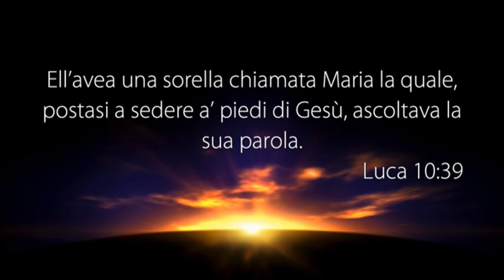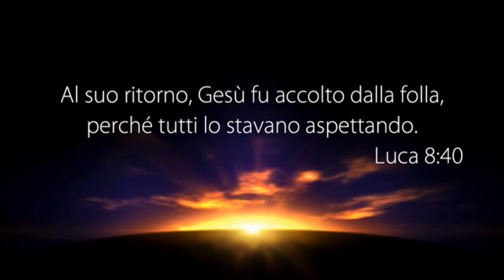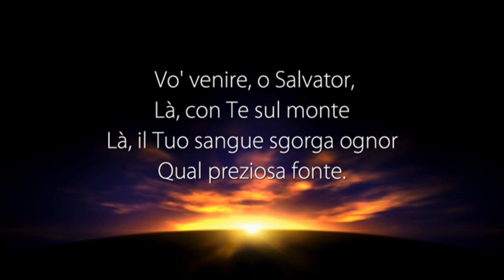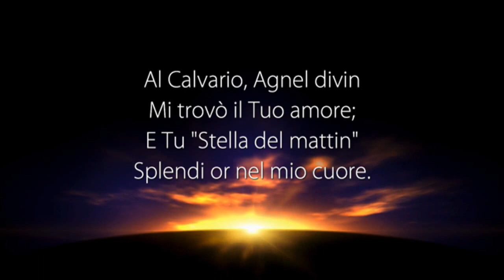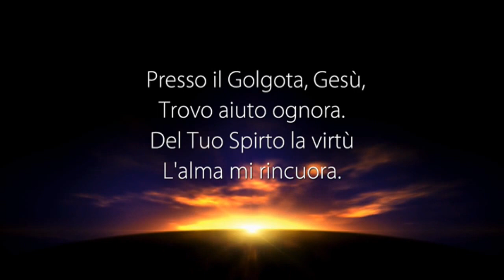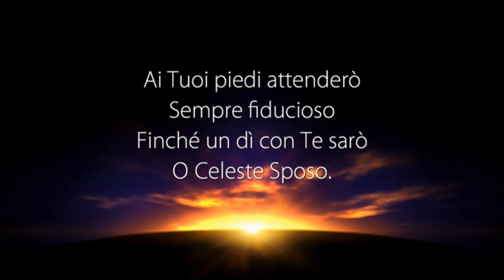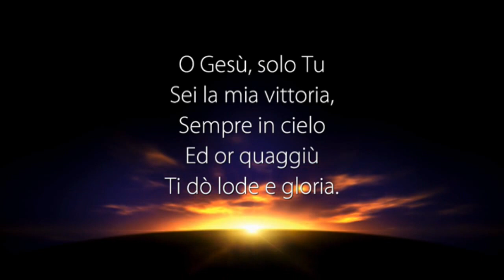La Voce del Pastore del 15/07/2016 - MATTINA